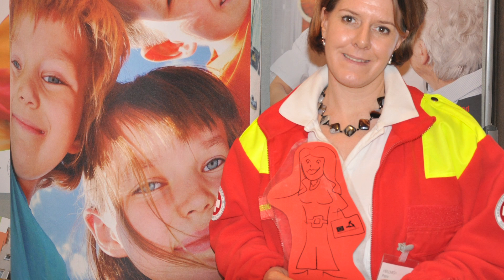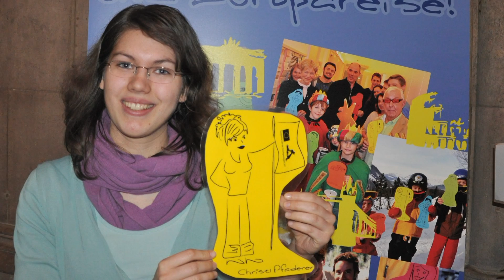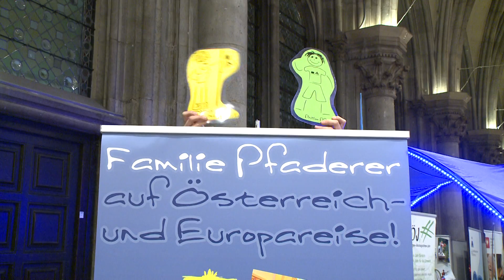EJF 2011 - Familie Pfaderer auf Österreich- und Europareise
Eine Videoproduktion zum EJF 2011 - Europäischen Jahr der Freiwilligentätigkeit 2011
Produktionsleitung: Philipp Pertl
Datum der Produktion: 25. Jänner 2011
Inhalt: Eröffnung der Europa Tour im Wiener Rathaus, Interviews mit Freiwilligen und Freiwilligenorganisationen

Rechte: Sämtliche Freiwilligenorganisationen können unter Angabe von Produktionsleitung, Auftraggeber und Quellenhinweis die Videoclips auf Websites, Youtube und für interne und externe Zwecke im Rahmen der Freiwilligentätigkeit und des EJF 2011 verwenden.

Eine Produktion von define Event im Auftrag des BMASK - Bundesministeriums für Arbeit, Soziales und Konsumentenschutz.